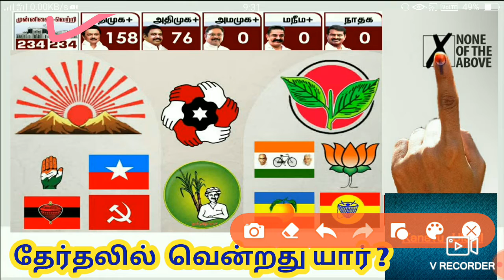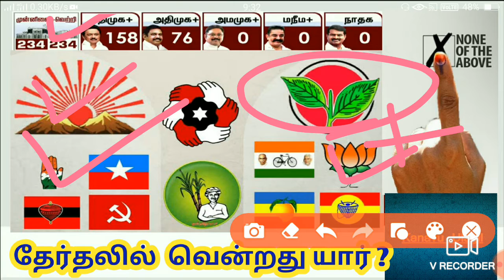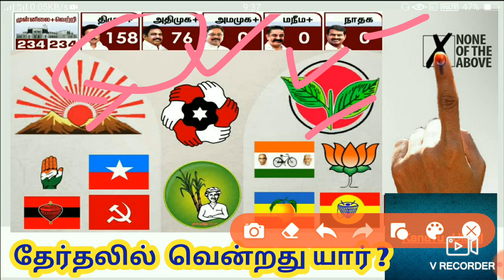தேர்தலில் வென்றது யார்? |Tamilnadu Election Results | Kanavu Ulagil